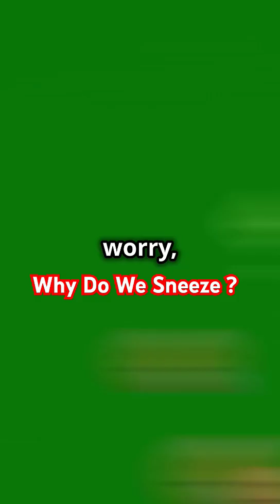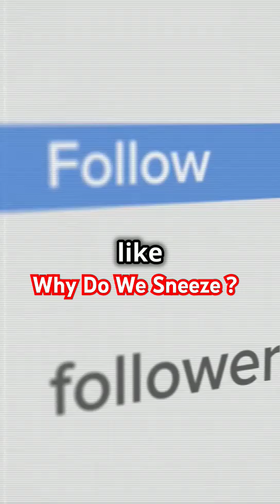"Ever Wonder Why We Sneeze? 😷"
"Ever wondered why we sneeze? 🤧 It’s more than just a reflex—find out what triggers this mysterious action and why it happens! Watch now to discover the science behind sneezing!